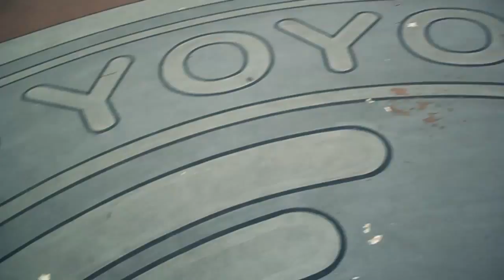Yoyogi Park Basketball | Life. Is Short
One day of street basketball in downtown Tokyo.

Thrillife. is a media & clothing label seeking to cultivate a Conscious Streetwear Culture. We use the influence of streetwear and its culture for social good by directing a portion of our revenues to nonprofits we believe in, and producing media about issues that matter.

Life. Is Short is a series of 1-2 minute videos on random topics that span the globe. Enjoy.

From the new "TV Dinners" Mixtape